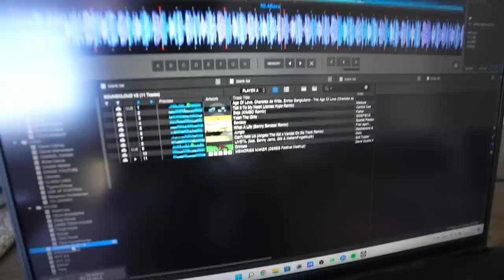EN TRÆNING MED MIG I 2022 (WEEKEND VLOG)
Jeg blev banned på Twitch og valgte derfor at tage en lille ferie syd på! Godt nok kun til Aarhus haha - Jeg mødtes op med min personlige træner og vi gav den en omgang i fitten og kørte en god omgang weekend hygge!